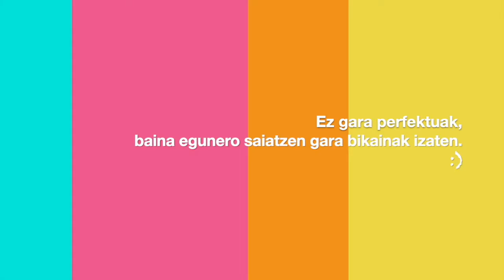Itxaropena Ikastola | Fair Saturday 2021 ekitaldian